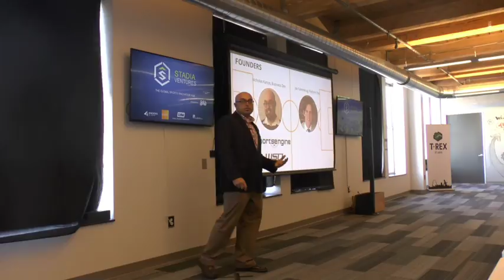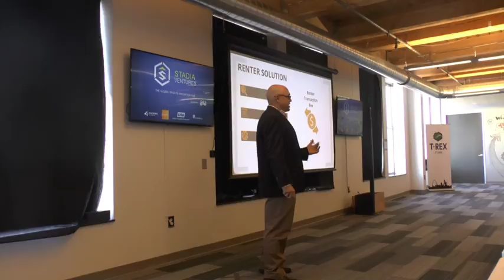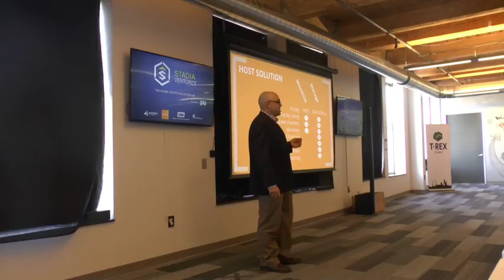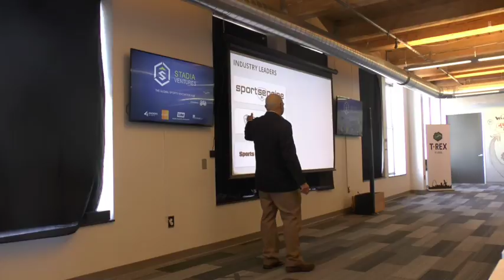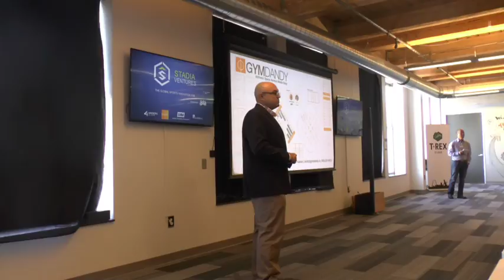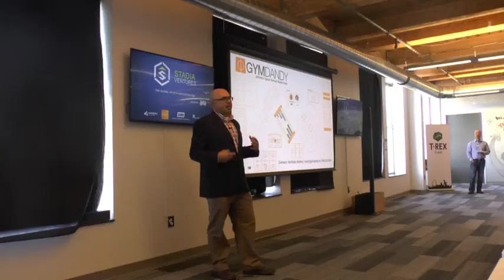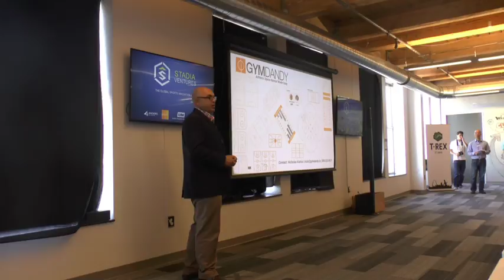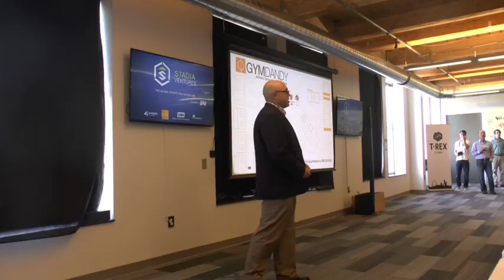GymDandy :: Stadia Finalist Pitch Day :: Fall 2016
GymDandy pitches to the Stadia Finalist PItch Day judges